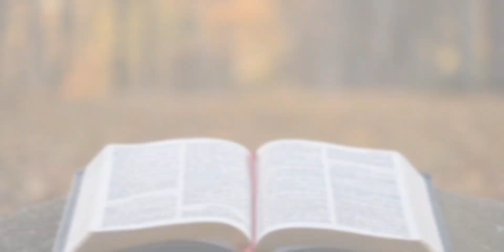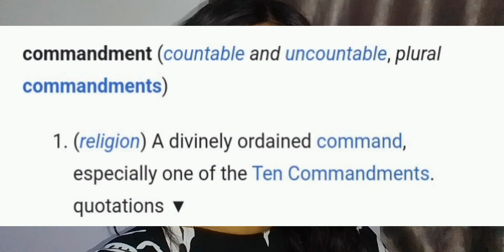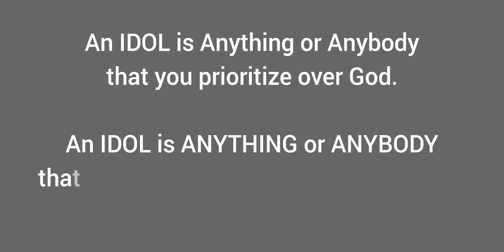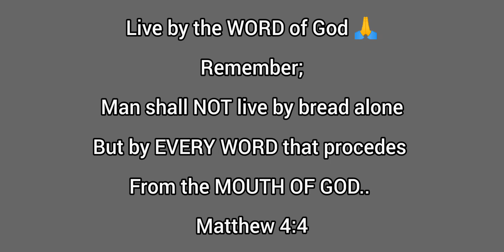IDOLS (FEAR, and SAFETY)...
Who and What have you placed above God??